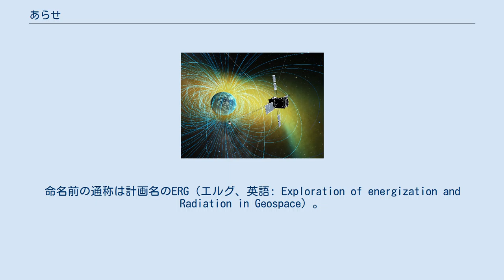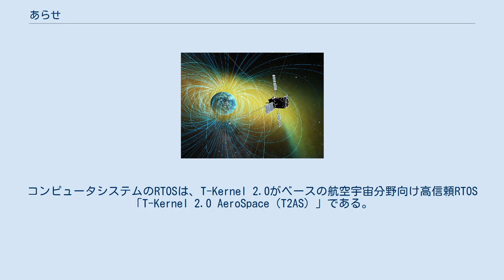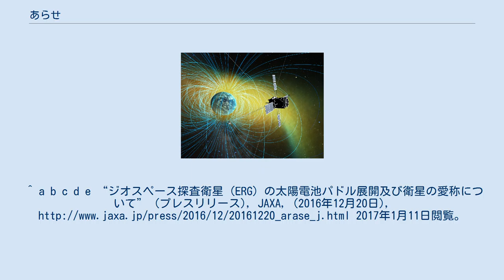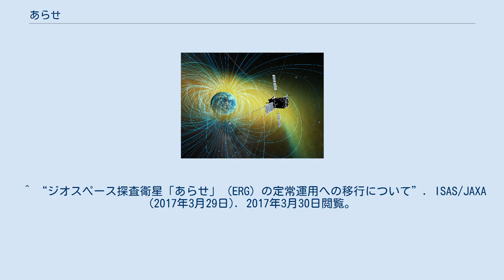あらせ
あらせは、宇宙科学研究所が2016年12月20日に打ち上げたジオスペース探査衛星である。
命名前の通称は計画名のERG（エルグ、英語: Exploration of energization and Radiation in Geospace）。
 ひさき（SPRINT-A）に続く小型科学衛星シリーズの2機目で、内之浦宇宙空間観測所からイプシロンロケットで打ち上げられた。
地球近傍の放射線帯（ヴァン・アレン帯）における高エネルギー粒子の生成と消滅、磁気嵐の発達のメカニズムの解明のための観測を行う。
 当初計画では2015年度に打ち上げ予定であったが、事前に予見し得なかった技術的課題の解決などを理由に、打ち上げ予定が2016年度に変更され、2016年12月20日20時00分（日本標準時）に打ち上げられた。
これを受けてJAXAはERGの愛称として「あらせ」と命名した。
ERGが荒々しい高エネルギー粒子に満ちたヴァン・アレン帯という宇宙の「荒瀬」に漕ぎ出していく衛星であること、肝付町の「荒瀬川」に鳥の美しい鳴き声に関する伝説がありコーラス（宇宙空間に存在する周波数が数kHzの可聴帯の電磁波）を観測する本衛星にふさわしいことに由来する。
 衛星バスにはNECとJAXAが開発したSPRINTバスを採用する。
機体重量は350kgである。
コンピュータシステムのRTOSは、T-Kernel 2.0がベースの航空宇宙分野向け高信頼RTOS「T-Kernel 2.0 AeroSpace（T2AS）」である。
 ^ a b c d e f g “ジオスペース探査衛星「あらせ」（ERG）の軌道変更運用（近地点高度上昇）の完了について”. JAXA (2017年1月13日). 2017年1月15日閲覧。
 ^ a b “ジオスペース探査衛星「ERG」パンフレット (PDF)”. JAXA. 2017年2月6日閲覧。
 ^ “日本、固体燃料ロケット「イプシロン」2号機の打ち上げに成功”. 中央日報 (2016年12月21日). 2020年10月15日閲覧。
 ^ “第15回宇宙科学・探査部会 資料1「宇宙科学・探査プロジェクトの検討状況について」”. JAXA (2014年8月27日). 2015年1月8日閲覧。
^ a b c d e “ジオスペース探査衛星（ERG）の太陽電池パドル展開及び衛星の愛称について” (プレスリリース), JAXA, (2016年12月20日), 2017年1月11日閲覧。
 ^ 日野雄太 (2013年11月25日). “YRP、航空宇宙分野向けに信頼性を確保したリアルタイムOSを開発”. マイナビニュース. 2015年1月8日閲覧。
 ^ a b c d e f g h i “ジオスペース探査衛星「ERG」プレスキット (PDF)”. JAXA (2016年11月18日). 2017年1月11日閲覧。
 ^ “ワイヤーアンテナの伸展完了について”. JAXA (2017年1月22日). 2017年1月22日閲覧。
^ “ジオスペース探査衛星「あらせ」（ERG）のクリティカル運用期間の終了について” (プレスリリース), JAXA, (2017年1月23日), 2017年1月24日閲覧。
 ^ “ジオスペース探査衛星「あらせ」（ERG）の定常運用への移行について”. ISAS/JAXA (2017年3月29日). 2017年3月30日閲覧。